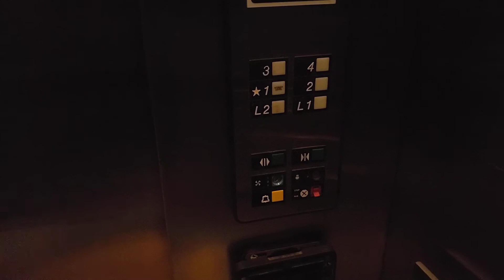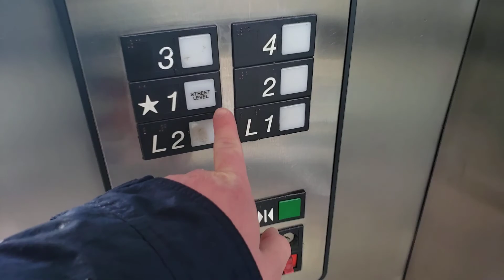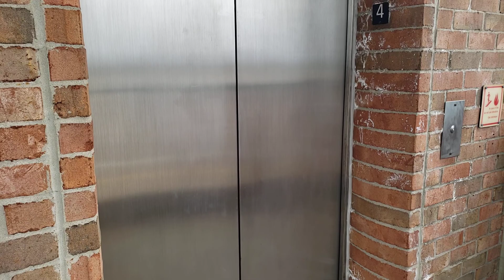(LOW ON OIL) Scenic Otis HIGHdraulic Elevator @ Chester Street Parking Garage, Birmingham, MI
Filmed with Samsung Galaxy S9 on April 16, 2022

This is one of the elevators in the Chester Street Garage in downtown Birmingham. This interesting 6-floor Otis hydraulic lift has Series 1 fixtures inside, and Adams Survivor call stations. It was very low on oil when I filmed this, though its identical twin across the garage wasn't.

Floors served: 6
Manufacturer: Otis
Type: Inground hydraulic
Fixtures: Series 1
Year installed: 1989
Michigan serial number: 25614

Location: Chester Street Garage, 180 Chester Street, Birmingham, Oakland County, Michigan, United States.